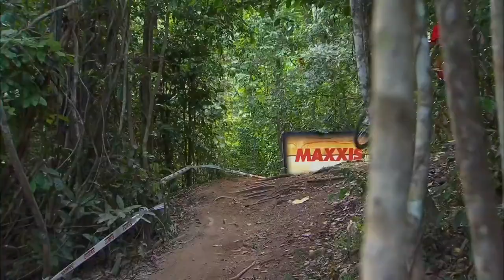RUMBLE IN THE JUNGLE - Crankworx Cairns DH Men's Gold 🐍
Troy Brosnan left it all out there at Crankworx Cairns Downhill. Take a look at his winning run.